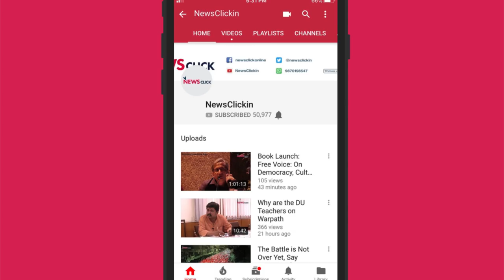उपचुनाव नतीजे: मोदी-शाह पर भारी जनता-लहर!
लोकसभा और कुछ राज्यों की विधानसभा सीटों पर हुए उपचुनावों के नतीजों ने यह स्पष्ट कर दिया है कि 2019 की लड़ाई इतनी एकतरफा नहीं होगी जितना कि बीजेपी और मीडिया के कुछ हलके साबित करना चाह रहे हैंI वरिष्ठ पत्रकार उर्मिलेश ने इस जनादेश के विभिन्न पहलुओं पर रौशनी डाली और बताया कि इसके मायने बीजेपी, विपक्ष और जनता के लिए क्या हैंI